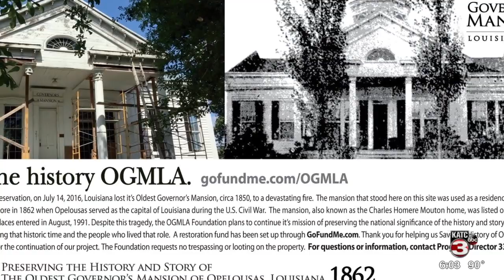Opelousas history: Louisiana's oldest governor's mansion